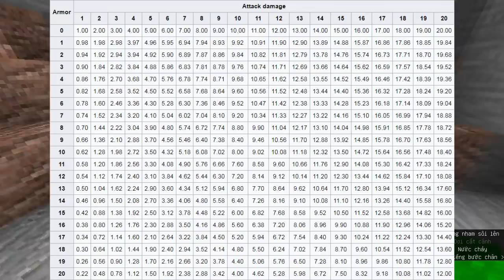Minecraft: Độ bền của áo giáp là gì ??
Có thể các bạn cũng không lạ lẫm gì về đống áo giáp trong minecraft nhưng liệu các bạn có biết chỉ số "độ bền của áo giáp" của áo giáp kim cương để làm gì ?

Julian Avila - Good times

➤ Bản quyền video thuộc về The AquaticShelter ~